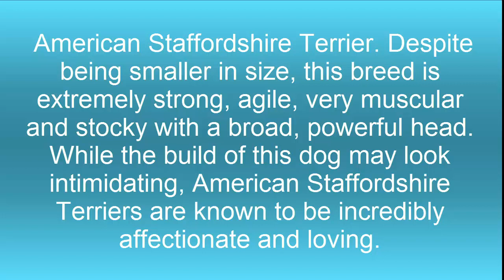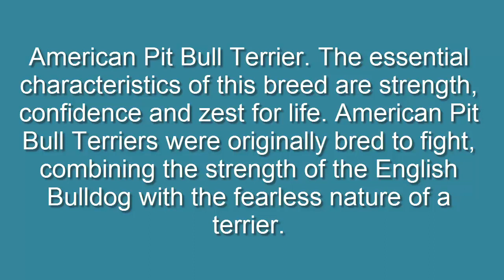Top 5 Strongest Dogs IN the World | top strongest dogs berad | Eagle Top Fact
Top 5 Strongest Dogs IN the World | Eagle Top Fact
American Staffordshire Terrier. Despite being smaller in size, this breed is extremely strong, agile, very muscular and stocky with a broad, powerful head. While the build of this dog may look intimidating, American Staffordshire Terriers are known to be incredibly affectionate and loving.
Staffordshire Bull Terrier. Much like the American Staffordshire Terrier, this breed is surprisingly agile while their heavy musculature provides strength that belies their size.
Perro de Presa Mallorquin. This molossian-type breed was bred specifically for their strength and muscular build. This complex and powerful dog is often used as a ‘catch dog,’ driving cattle and hogs or running off intruding dogs.
Fila Brasileiro. This breed is known to be docile with its own family, however, it's also a serious working dog with tremendous strength. When in protection mode, this dog breed can become very fierce and move with incredible speed and athletic agility.
American Pit Bull Terrier. The essential characteristics of this breed are strength, confidence and zest for life. American Pit Bull Terriers were originally bred to fight, combining the strength of the English Bulldog with the fearless nature of a terrier.